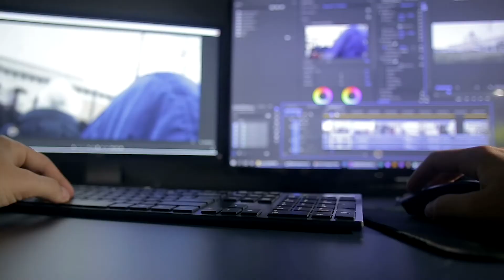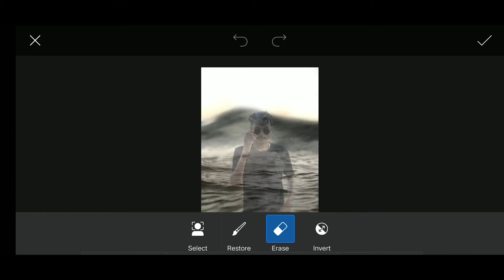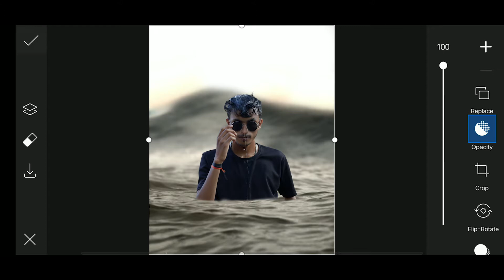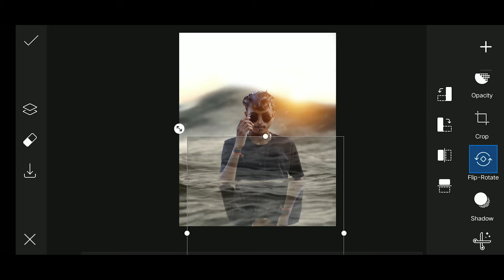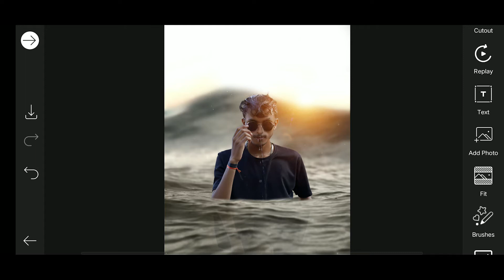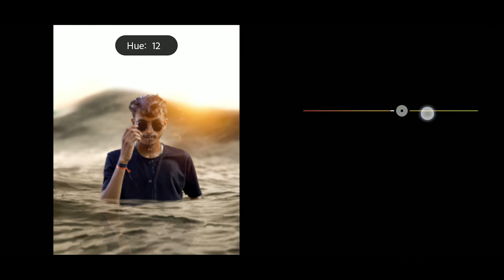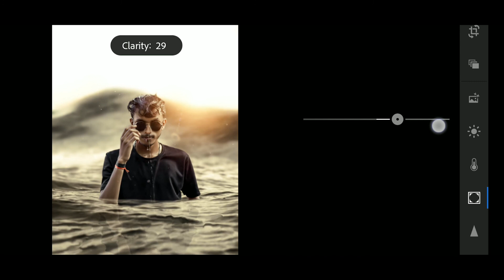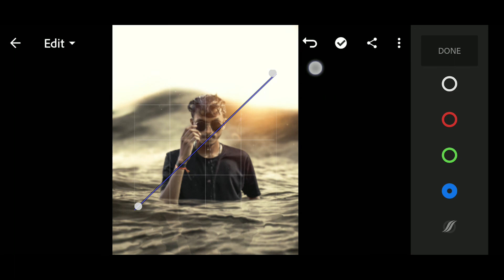REALISTIC Water Manipulation Editing In Picsart || Water Manipulation Tutorial in Hindi-Aryan Editz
Hii..

⏺Hii Guys Today In This Video  I'm Going To Tell You How To Edit Realistic Water Manipulation Photo In Picsart  🔘

vijay mahar underwater editing
nderwater photoshop manipulation
smoke bomb photo editing in picsart
picsart photo editng aryan editz
aryan editz smoke bomb photo editng
how to edit smoke bomb photo in picart by aryan editz
lighroom photo editing
lightroom tutorial
aryan editz lightroom photo editng
snPSEED SMOKE BOMB PHOTO EDITING
AUTODESK FACE SMOOTH TUTORIAL ARYAN EDITZ
FACE SMOOTH KAISE KRe
picsart water manipilaton editing
photo editing underwater
photoshop manipulation
under water photo editing
vijay maher concept editing
lightroom tutorial
picsart lightroom tutorial